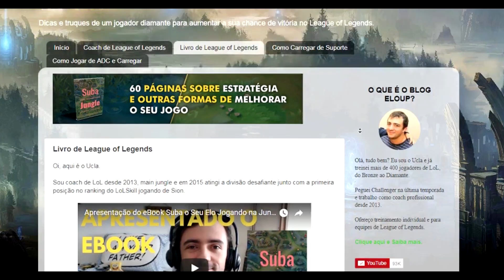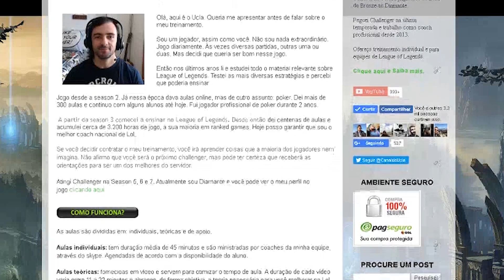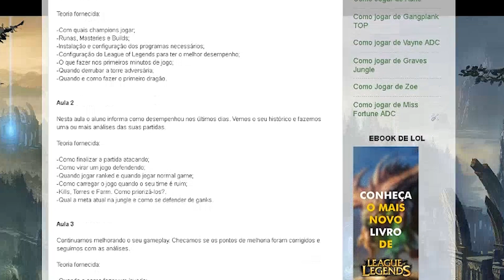4 Dicas para você jogar melhor na jungle no League of Legends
AO VIVO NO TWITCH TODO DIA ÀS 16:30

EDITADOR POR:
Thales Wellner